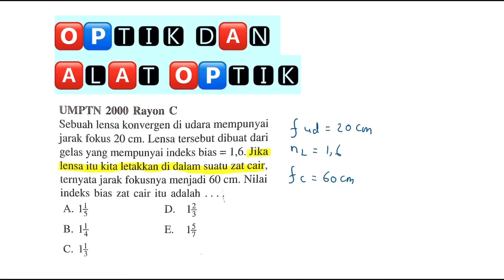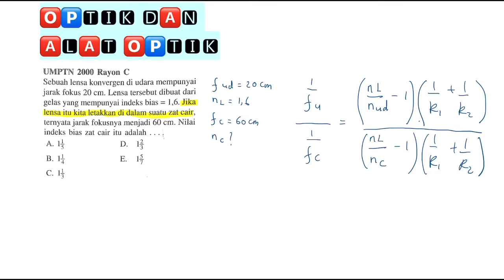🔴OPTIK🔴Sebuah lensa konvergen di udara mempunyai jarak fokus 20 cm. Lensa tersebut di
Sebuah lensa konvergen di udara mempunyai jarak fokus 20 cm. Lensa tersebut dibuat dari gelas yang mempunyai indeks bias 1,6. Jika lensa itu kita letakkan di dalam suatu zat cair, ternyat jarak fokusnya menjadi 60 cm. Nilai indeks bias zat cair itu adalah